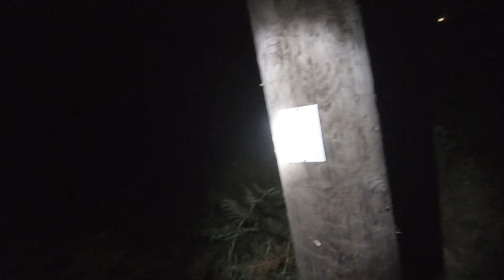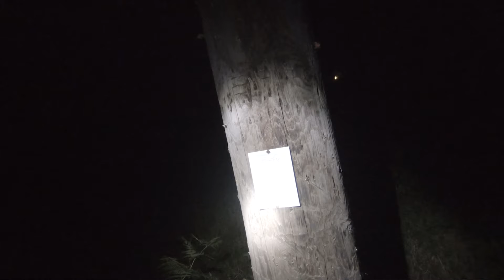Light Painting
A trip out to the forest with the dogs, to try a go at Light Painting!

Camera's:
Gopro Fusion

Software:
Gopro Fusion Studio

Location: Swinley Forest